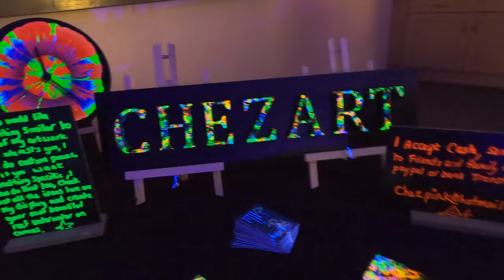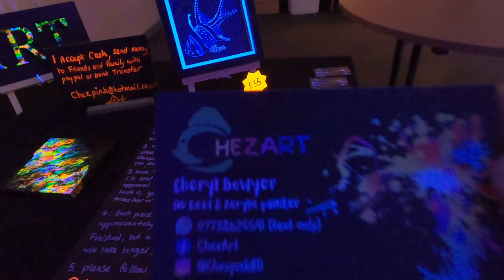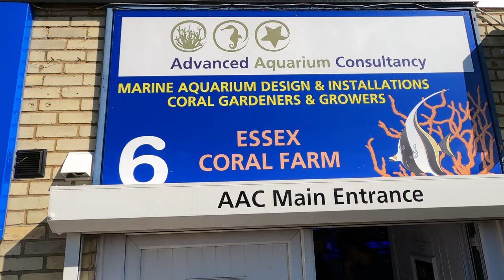Love 2 Reef Meet 2022 Vlog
Join us on a journey to discover how hard it is to maintain an awesome reef tank. We will document the ups and downs to try to prove how difficult it is to keep a living coral reef. Never had a fish tank before and starting with a Red Sea Max Nano. Wish us luck. 🐠

Chezpink80 - follow on Instagram

Friday Night Livestream with Fishpalace, Mogsys Aquarium, Bearded Reef(Join us for some reefing chat) - This Friday at 8pm - FishPalace YT Channel.